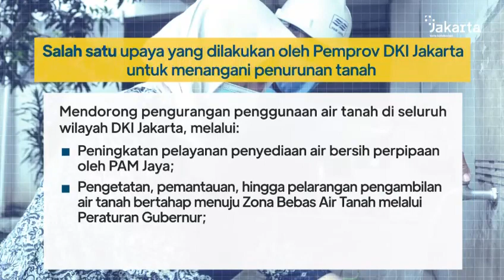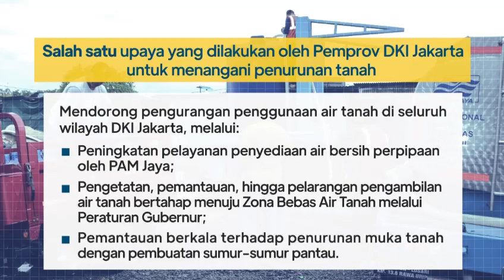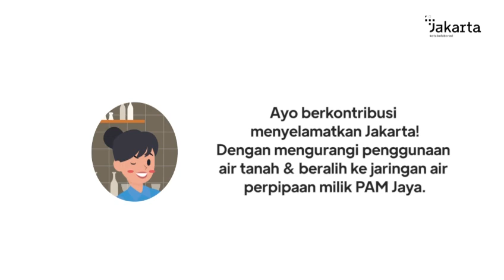Yuk Kita Kurangi Pengambilan Air Tanah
Tahu nggak sih? Kalau ternyata setiap tahunnya wilayah utara Jakarta mengalami penurunan 8,6 cm per tahun. Hal ini juga disebabkan oleh perubahan iklim yang naik 3-8 mm per tahunnya.

Tetapi, Pemprov DKI Jakarta juga melakukan upaya agar untuk menangani penurunan tanah. Salah satunya dengan memiliki Zona Bebas Air Tanah.

Di mana saja zona bebas air tanah ini dan bagaimana penerapannya? Simak video di atas ya.

#25/07/2023

cePSA